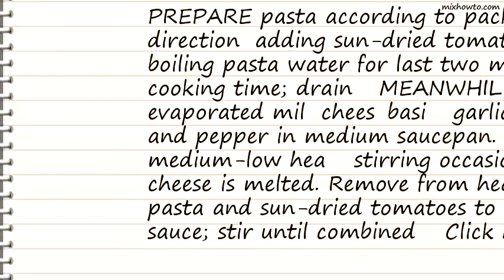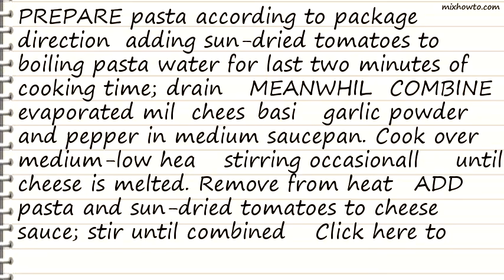Recipe Penne Pasta with Sun-dried Tomato Cream Sauce This looks Yummy!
INGREDIENTS:
-2 cups (8 oz.) dry penne pasta
●8 sun-dried tomatoes , chopped (about 1/3 cup)
●1 can (12 fl. oz.) NESTL&Eacute CARNATION Evaporated Lowfat 2% Milk
●2 cups (8-oz. pkg.) shredded Italian-style four-cheese blend